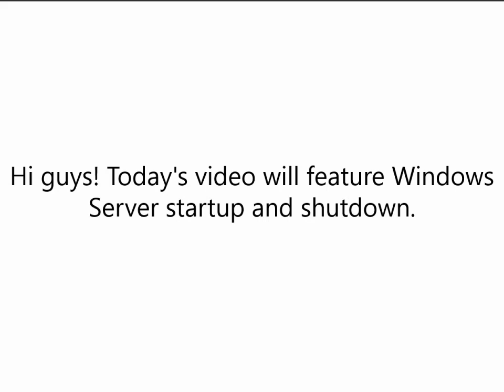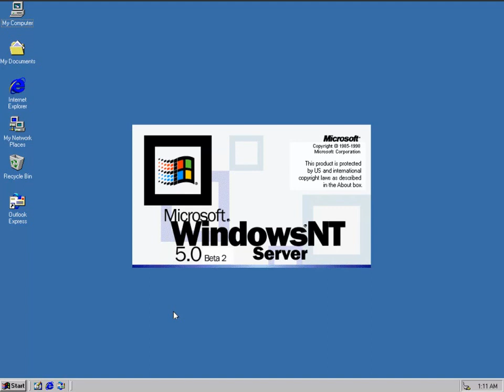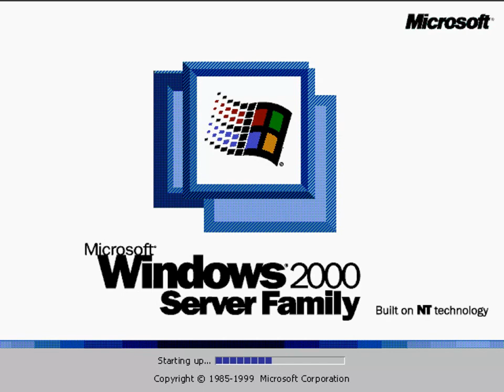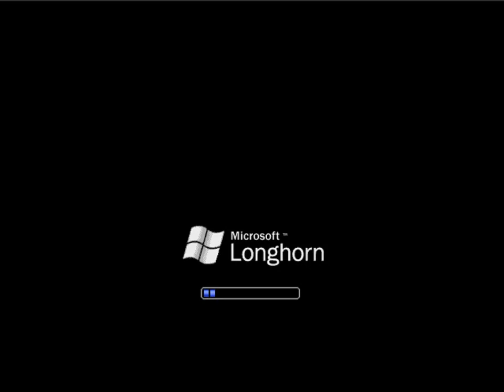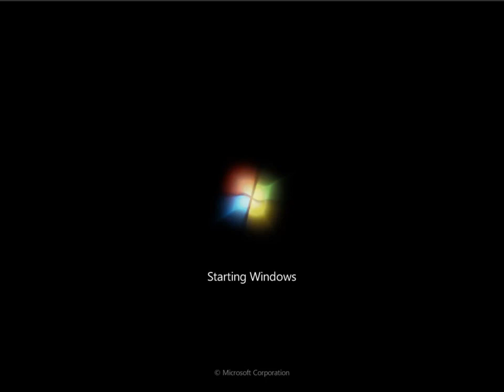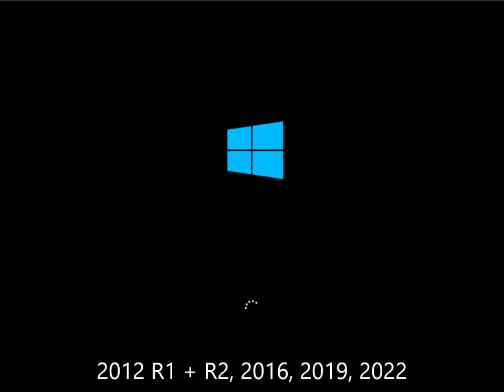Windows Server Startup and Shutdown Effects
Recorded with Icecream Screen Recorder on real computer.

Using with Microsoft PowerPoint 2013 on Windows Server 2012 R2 Standard on VMware Workstation 16.1.2 PRO.

Edited and cutted with AVS Video Editor 9.9.2.